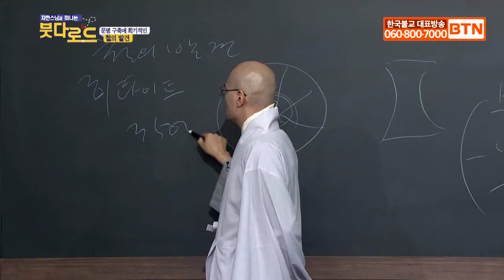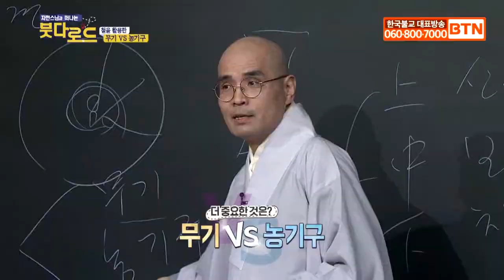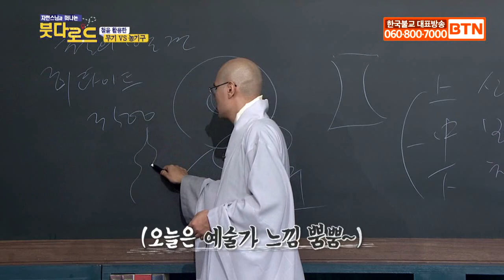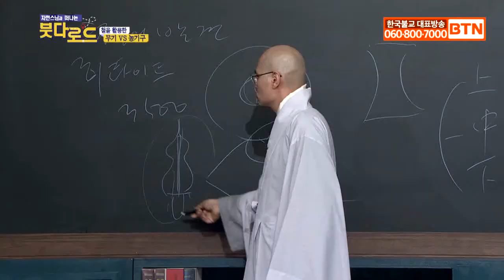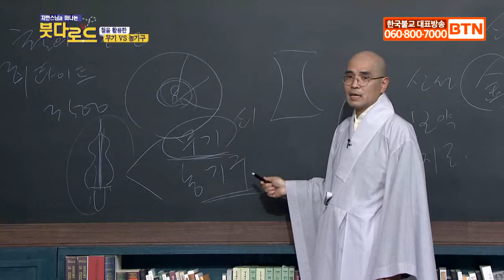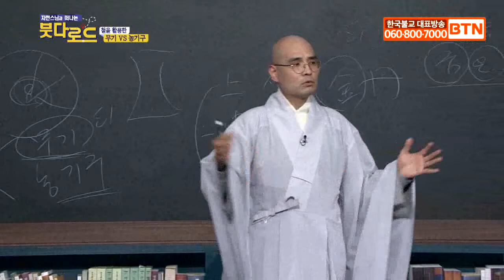문명구축에 획기적인 철의 발견![자현스님의 붓다로드8회_#002]